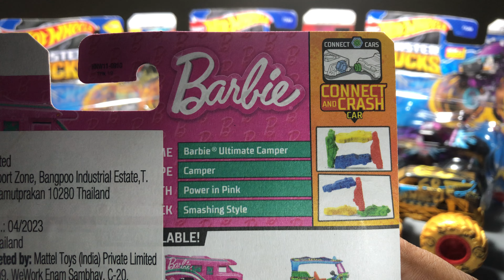HOT WHEELS BARBIE hotwheels2023 hotwheels2024 T#newyear #2024